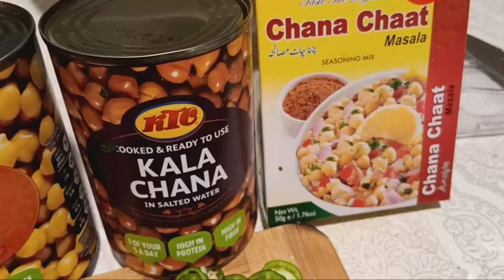Chana Chaat with Steamed Sweet Potatoes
Ingredients:
- 1 cup boiled chickpeas (chana) (You can use canned chickpeas for convenience)
- 1 medium sweet potato, steamed and diced
- 1 small red onion, finely chopped
- 1 large tomato, finely chopped
- 1-2 green chillies, finely chopped (adjust to taste)
- 2 tablespoons fresh coriander leaves, chopped
- 1-2 tablespoons fresh lime juice (adjust to taste)
- 1 teaspoon chaat masala (or more, to taste)
- ½ teaspoon roasted cumin powder (optional)
- Salt to taste
- 1 tablespoon tamarind chutney (optional, for extra tang)
- Pomegranate seeds (optional, for garnish)

**Instructions:**

1. **Prepare the sweet potato and chickpeas:**
   - Steam the sweet potato until tender (about 10-12 minutes), then peel and cut into bite-sized cubes.
   - If using canned chickpeas, drain and rinse them well. If using dried chickpeas, soak them overnight and boil until tender.

2. **Mix the ingredients:**
   - In a large mixing bowl, add the boiled chickpeas, steamed sweet potato cubes, chopped onions, tomatoes, and green chillies.

3. **Add spices and herbs:**
   - Sprinkle in the chaat masala, roasted cumin powder (if using), and salt. Mix well.
   - Toss in the chopped coriander leaves.

4. **Add lime juice:**
   - Squeeze fresh lime juice over the chaat and toss everything together to coat all the ingredients evenly.

5. **Optional step:**
   - For an extra tangy flavor, drizzle a tablespoon of tamarind chutney over the chaat and mix well.

6. **Garnish and serve:**
   - You can garnish with some pomegranate seeds or more coriander leaves for a fresh pop of color.

Serve immediately for the best texture and flavor. This chaat can be enjoyed as a snack or a light meal.

This **Chana Chaat with Steamed Sweet Potatoes** is a delightful mix of flavors and textures, combining the earthiness of chickpeas, sweetness of sweet potato, and the zesty kick from lime and chaat masala!